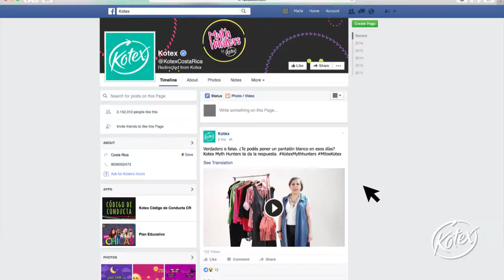Kotex mitos: Pantalon Blanco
Video promocional de Kotex con Maria Gonzalez Roesch